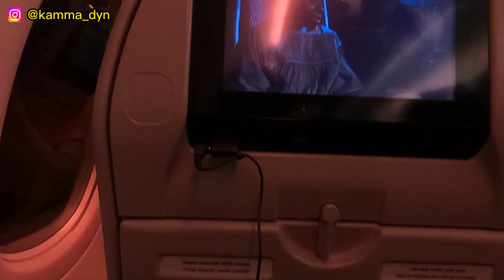🇸🇱Why SIERRA LEONEANS Don't TRAVEL/FLY Through THE FREETOWN LUNGI INTERNATIONAL AIRPORT || Kamma Dyn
In this video, I'm asking Why SIERRA LEONEANS Don't TRAVEL/FLY Through THE FREETOWN LUNGI INTERNATIONAL AIRPORT.

ABEKA-LAPAZ TOUR

Part 1 ...

Part 2 ...

P A T R E O N:   / kammadyn​​​​​.  .

Get Social
F A C E B O O K:   / kammadynmusi.  .
T W I T T E R:   / kammadyn​​​​​​​​​.  .